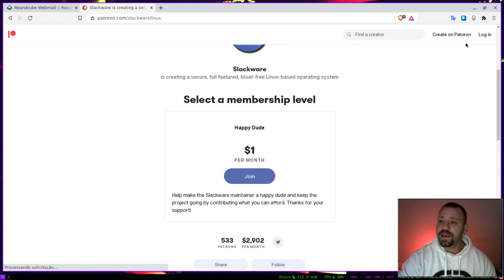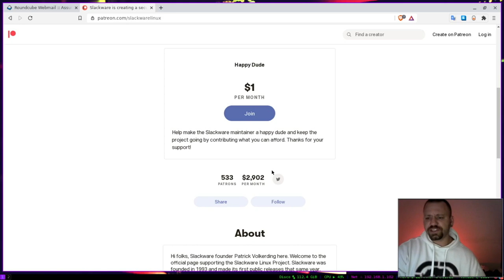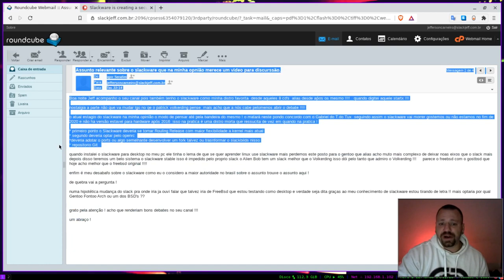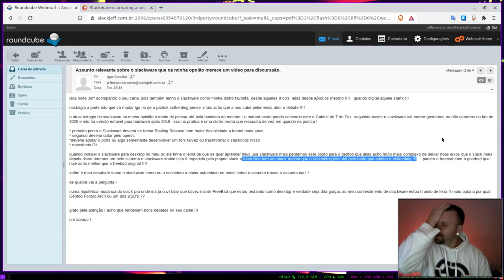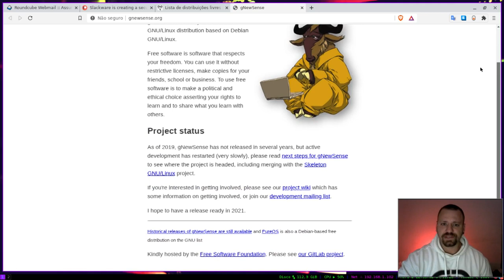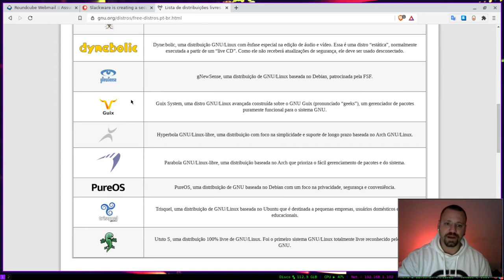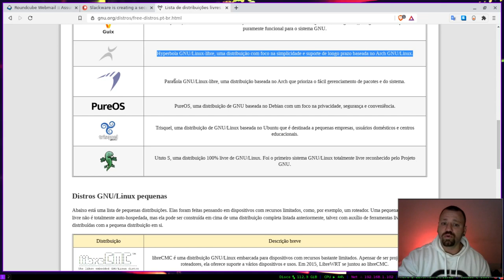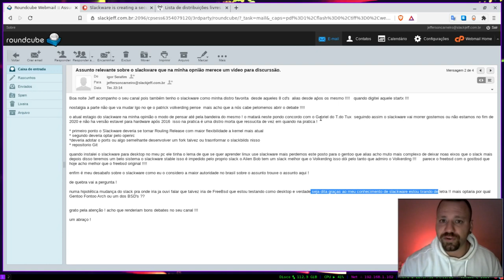Se o slackware acabar eu vou pra qual distribuição?